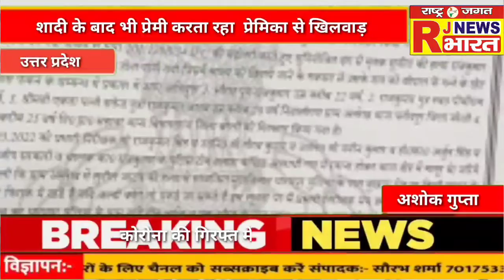शादी के बाद भी प्रेमी करता रहा प्रेमिका से खिलवाड़